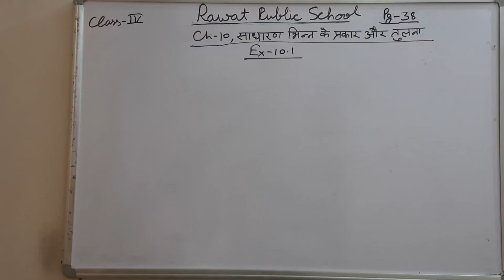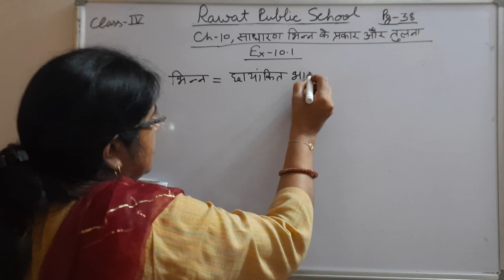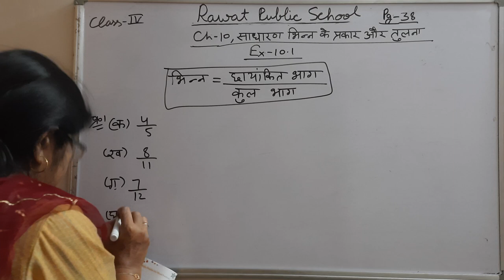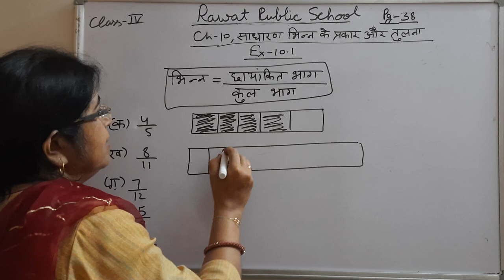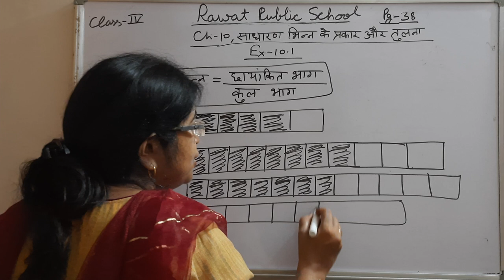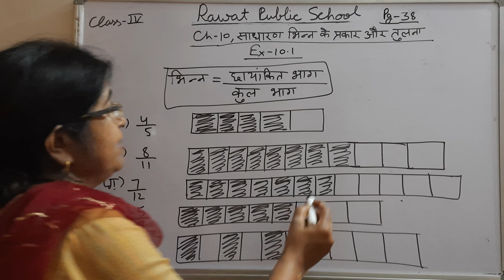Class-4Maths Ch-10.1HM 9/9/21